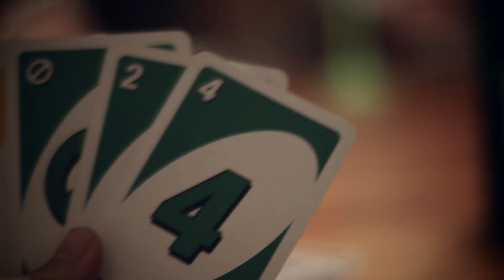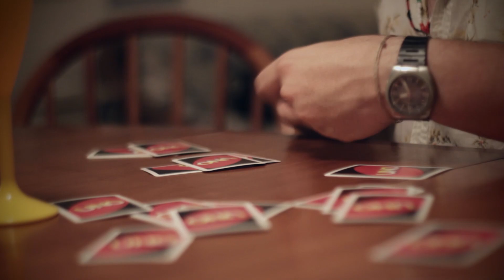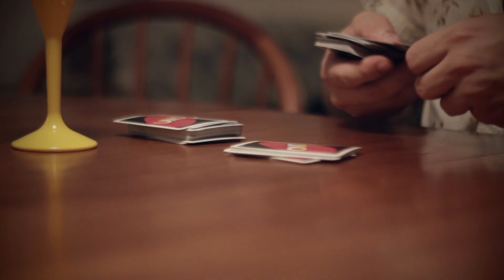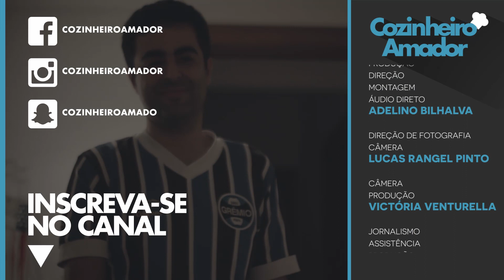Prova #01: Uno - Verão 2016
Brasil. Toda quinta-feira de janeiro e fevereiro a gente vai disputar provas super com cara de praia pra decidir qual vai ser a melhor equipe. Dividimos a equipe que produz o Cozinheiro Amador em duas equipes:
Brasil (ou equipe das meninas): André Neto, Martina Mombelli e Victória Venturella
Espumantes: Adelino Bilhalva, Lucas Rangel Pinto e Guilherme Gomes Chaves.
Hoje o campeonato é de UNO. Confere aí e se liga que terça a gente recebe a visita do Miltinho Talaveira na nossa casa de praia em Torres.

O que bebemos nesse episódio:

Fausto Demi Sec
Preço médio ao consumidor R$ 40,00

Peterlongo 750ml Demi Sec
Preço médio ao consumidor R$ 22,00

Poesia do Pampa Demi Sec
Preço médio ao consumidor R$ 51,00

Patrocínio:
Brasil Espumantes

cozinheiroamado

Quer ajudar a gente e não sabe o que fazer?
apoia.se/cozinheiroeguia

André Neto: apresentador.
Adelino Bilhalva: diretor, produtor, diretor sonoro e montador.
Lucas Rangel Pinto: direção de fotografia e câmera.
Victória Venturella: câmera.
Martina Mombelli: assistência
Guilherme Gomes Chaves: comercial e produção

APOIADORES:
AlanaBoop Beulke
Ana Paula Schantz
André Mendonça
Antonio Ferrari Neto
Bruno Castro da Silva
Caroline Chandler Pedrozo
Cícero Raupp Rolim
Eduardo André Viamonte
Fernanda Copatti
Filipe Pillon
Guilherme Donato
Henrique Montenegro
Julia Baierle Soares
Julio Gerchman
June Cartier
Lizbeth Kossmann
Lucas Zimmer
Lucile Da Rosa Pereira
Luísa Speggiorin
Marilia Bk
Matheus Jaeger
Maykel Valvulado Analogico
Mundo à Volta
Rafael Lau
Rafael Vargas
Thiana Pereira
Vanes Fernandes